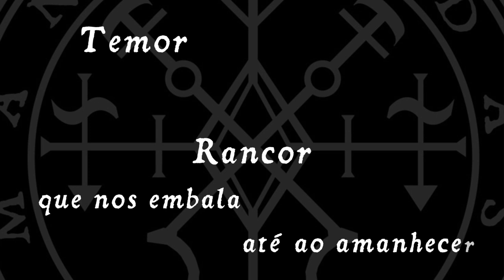Judasz & Nahimana - Almas Danificadas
Song by Judasz&Nahimana from upcoming album "récits d'outre monde"
Picture by hexego
Recorded and mixed by Yann Dalscheid
Mastered by Patrick Damiani at Tidalwave Studio

With the support of the Cotard Collective

Lyrics in French:

Amertume qui nous trahie
Survivant dans la tendresse du mépris
Rabaissant l'innocence du prochain

Les traits de haine résumant le désespoir qui s'est répandu sur nous
Regrettant un amour qui n'a jamais existé

Âmes damnées par la bête de l'enfer
Âmes perdues dans l'obscurité
Jamais ne reviendront

Peuple consumé par la fontaine de l'enchantement
Peuple qui a disparu derrière les murailles centenaires
Convaincu d'avoir trouvé la libération

Peur qui ne manque jamais à l appel
Rancoeur qui nous berce jusqu'à l aube

Lyrics in English:

Bitterness that betrays us
Surviving in the tenderness of contempt
Lowering the innocence of our neighbours

Traits of hatred summing up the despair that has spread over us
Regretting a love that never existed

Souls damned by the beast
Souls lost in the dark
Never will return

People consumed by the fountain of enchantment
People who disappeared behind the hundred-year-old walls
Convinced to have found liberation

Fear that never fails
Resentment that soothe us until dawn